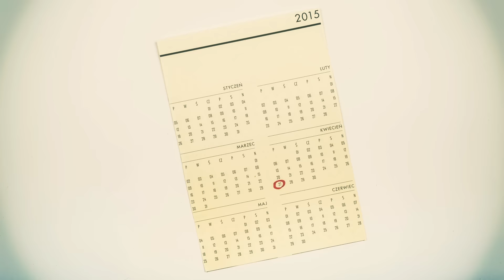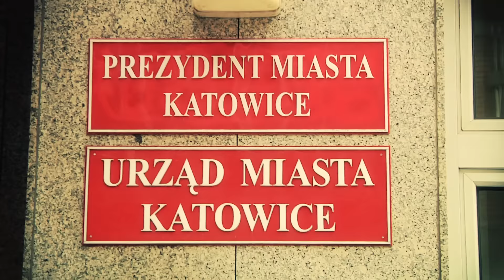Kampania? To proste! PODAJ DALEJ! :: Campaign? It`s easy! PASS IT ON!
Spot zachęcający do organizowania kampanii uczniowskich. Materiał powstał w ramach projektu "Zmieniaj nawyki na lepsze. Kupuj odpowiedzialnie ubrania i elektronikę" Polskiej Zielonej Sieci.

Projekt "Zmieniaj nawyki na lepsze" jest współfinansowany ze środków Unii Europejskiej oraz programu polskiej współpracy rozwojowej Ministerstwa Spraw Zagranicznych RP

▶ Wesprzyj nas!
Chcemy lepszej, czystej i bezpiecznej planety dla nas i naszych dzieci i wiemy co robić, by zmieniać świat na lepsze. Jeżeli chcesz nam pomóc, ustaw przelew na i pomóż nam działać!